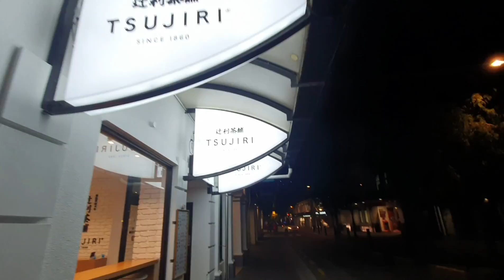Queenstown Hill Track & Hotpot